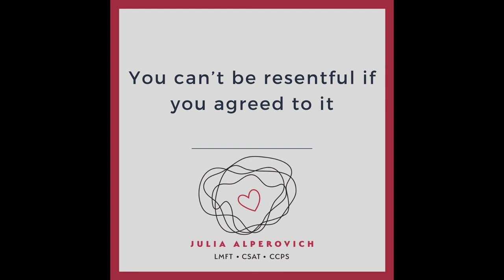Undressing the Issue Podcast with Julia Alperovich LMFT: Rescue and Resentment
This Undressing the Issue Podcast Episide deals with the underlying conflict of being honest with yourself and others around the concepts of rescue and resentment. You cannot be resentful if you agree to rescue someone. Julia Alperovich explores the rescue scenarios and risks they pose to your personal autonomy in this episode.